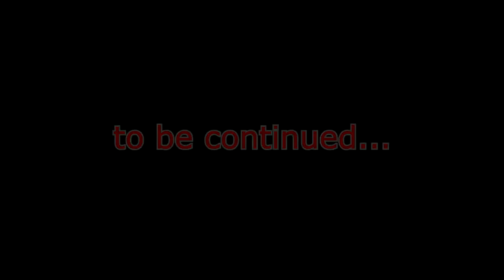WHAT THE HECK, RUSSIA?! ~ HOI IV ~ Rise Of The Kaiserreich - Ottoman Empire ep37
Welcome back to Hearts of Iron IV with Rise Of The Kaiserreich (mod) - Ottoman Empire!
We are going to become the dominant power on the continent and then some!

Comment, tweet, share and favorite!